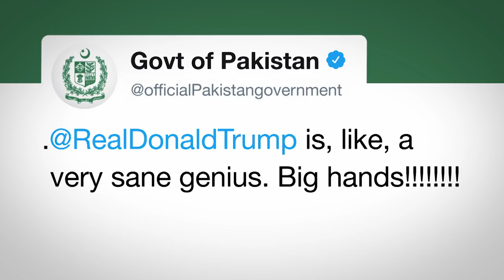Beyond the Fire & Fury | January 10, 2018 Act 1 | Full Frontal on TBS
While a shiny new book captured America's attention, Trump continued his path of destruction.